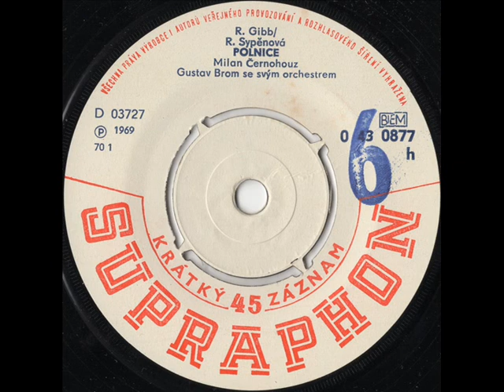Milan Černohouz - Polnice [1970 Vinyl Records 45rpm]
Country: Czechoslovakia
Label: Supraphon
Side: A
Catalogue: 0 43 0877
Date: 1970
Format: 7"

Gramophone: Pro-Ject Debut Carbon Phono USB Black+Ortofon OM10
Vinyl Cleaner: Pro-Ject Vinyl Cleaner VC-S2 ALU INT + VC-S2 Alu 7" Kit
Software: Audacity
Sound Quality: mp3 320kbps